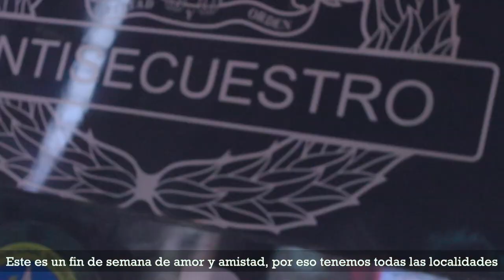Así cuidamos Bogotá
¡Sin violencia este fin de semana! y lo estamos cumpliendo con operativos en todas las localidades para que logremos:

✅Seguridad en los barrios
✅Control a establecimientos de comercio
✅ Promover la convivencia
✅Sensibilizar a la ciudadanía del consumo consciente de alcohol